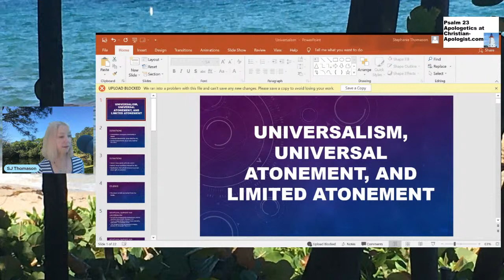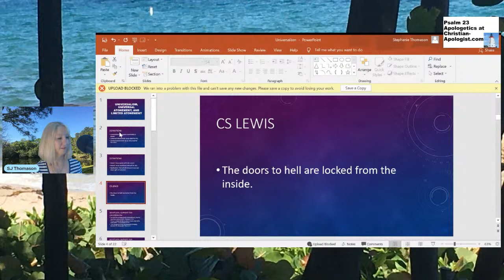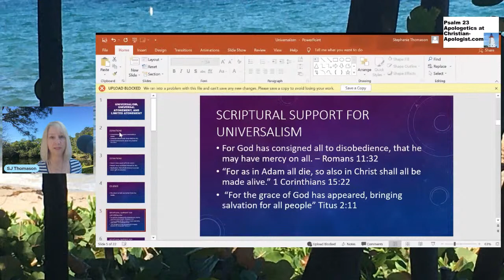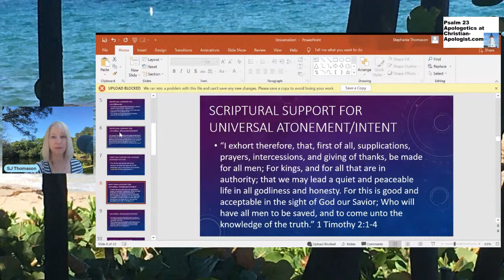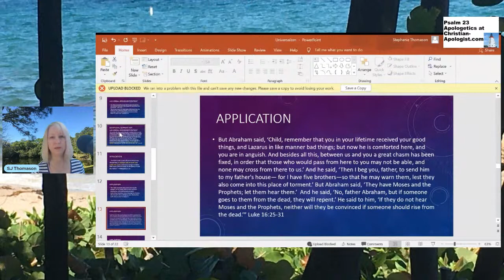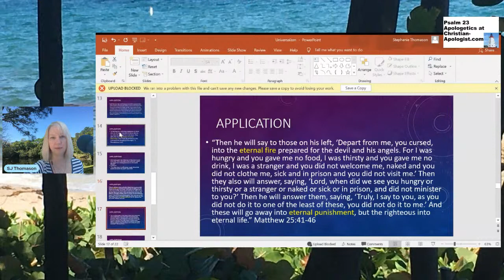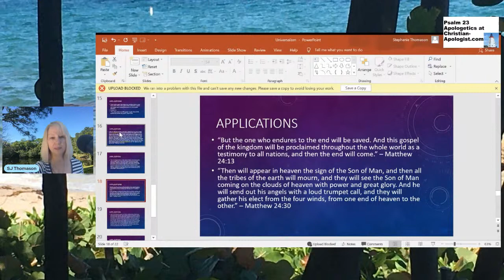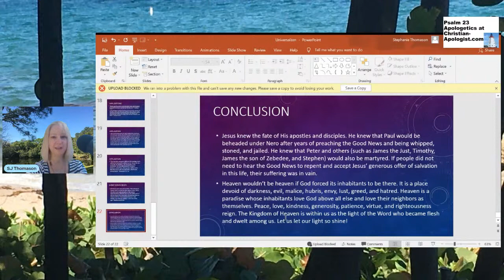Jesus Kicked Universalism to the Curb Part 2 (Short Version)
This is a shortened version of another video that mainly focuses on the key points around universalism, universal atonement, and Christianity.